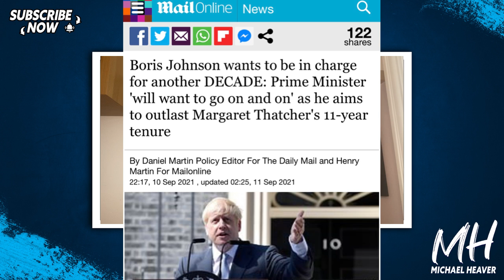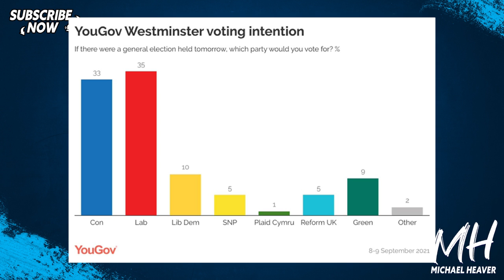Boris Plans New Brexit ELECTION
"Boris Johnson eyes another decade in power. PM sets out vision for Britain as he aims to beat Thatcher’s 11 years in Downing Street" The Times